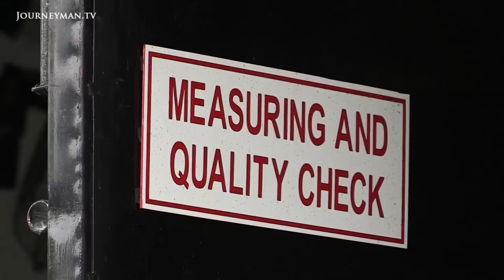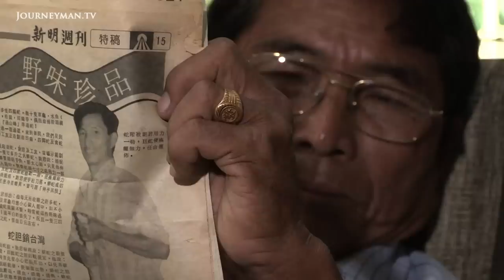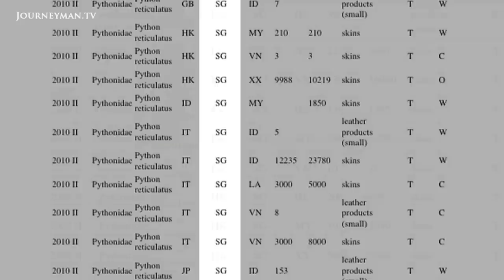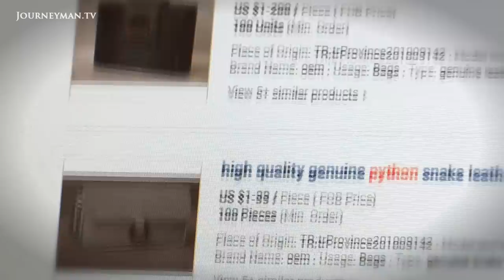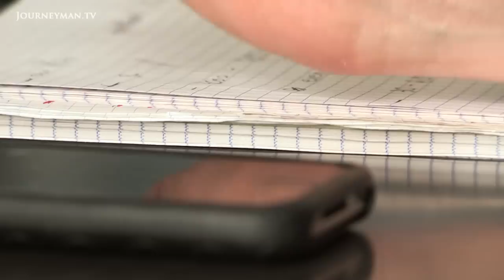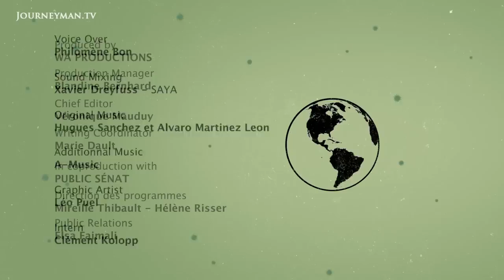Inside Malaysia's Gruesome Snake Skin Trade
Economy of Scales: The illegal trade that's hastening the extinction of the python.

For over forty years Malaysia's forests supplied python skin to major Euro fashion brands in a trade worth billions of dollars. But that was before a 2004 EU ban forced Malaysia's snake hunters underground.

Pandian and his cousin Ganesan have been professional Python hunters for over 15 years, but they increasingly face a battle to make a living. "Before, we could catch ten a day", Pandian explains. "Now we just get one or two". Fears of extinction lead to the EU ban on Malaysian python skins. But it's proved ineffective and contraband skins still find their way to Europe. According to a CITES official, "they've simply re-routed the trade from Singapore". There might yet be alternatives to hunting and a few enterprising Malaysians have opened up pioneering farms to save both the trade and the wild species. But is it too little too late for the python?

Wild Angle - Ref 6309